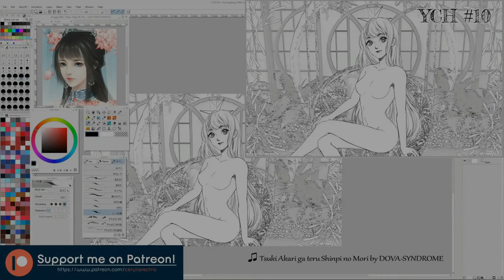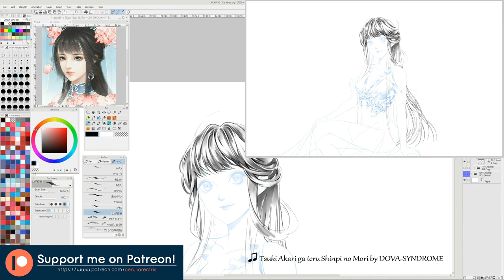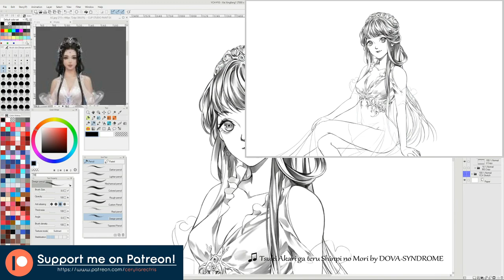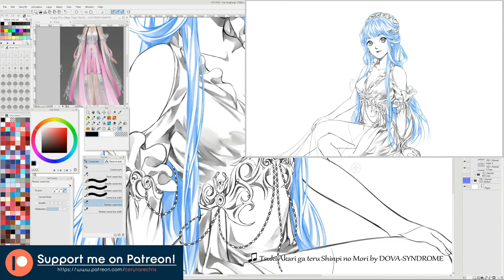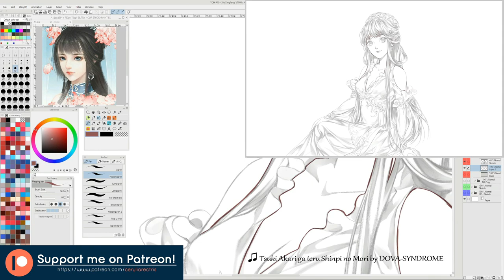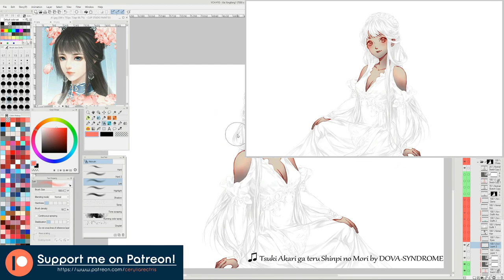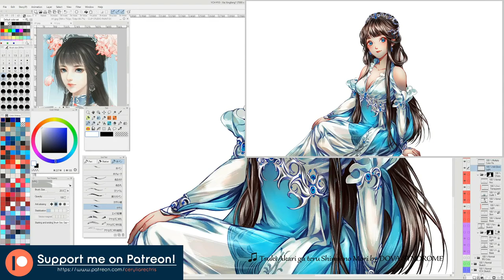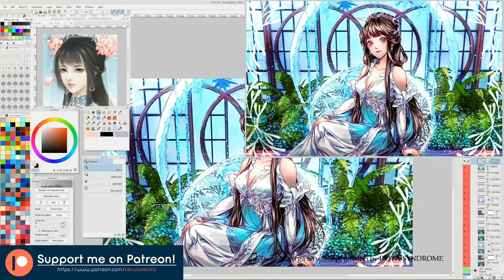[Speedpaint] YCH #10 - Xie Xingfang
YCH Auction Illustration!